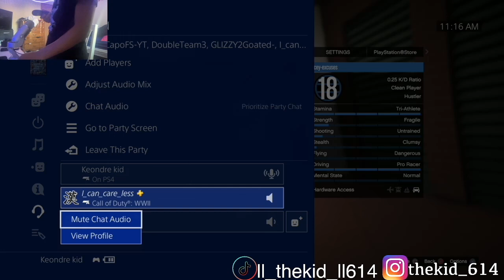getting jump again (gta5online) had them mad & more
y'all need to get good this game is not that hard to play as you think

made this kid go bi mode 2 times lol